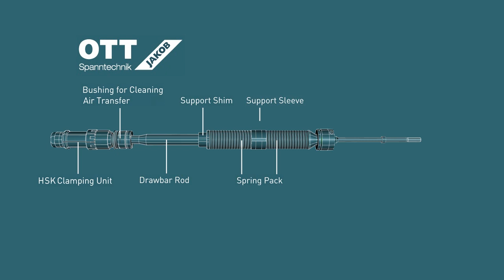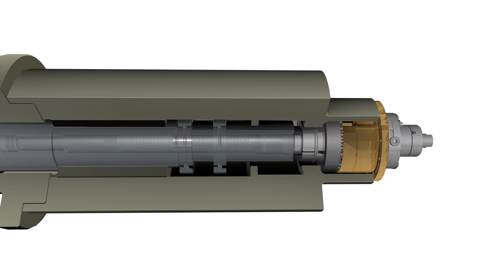OTT-JAKOB Tool Clamping Systems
OTT-JAKOB is the only clamping system manufacturer that produces all components itself.